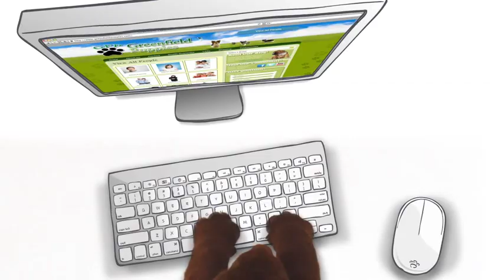Greenfield Puppies Trailer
Greenfield Puppies is a resource for caring families to find a new puppy! We represent breeders whose main goal is to provide a great experience to potential buyers. In business since 2000, we have over a decade of experience in finding you the puppy of your dreams!